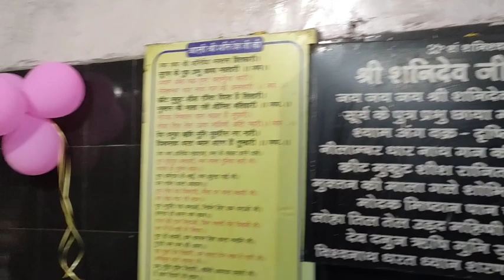har har Mahadev mandir||UP to Ladakh cycle trip day -14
sabhi ke saath vlogs.

UP to Ladakh cycle trip day 14.

sabhi_ke_saath

sabhi_ke_saath